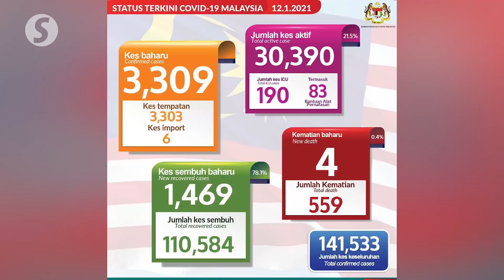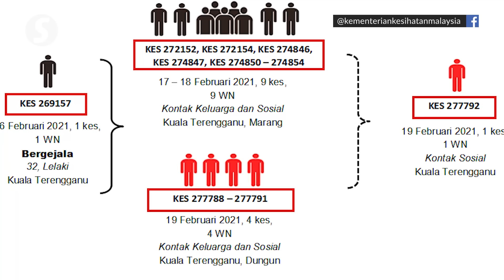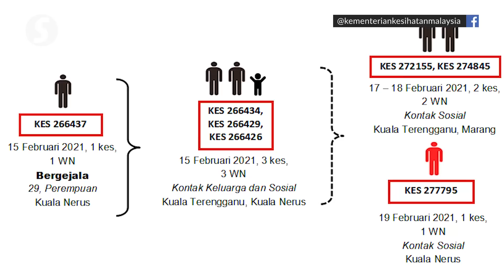Covid-19: Recoveries outpace new cases for ninth day straight, 2,936 new cases, 13 deaths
The number of Covid-19 recoveries in the country has outpaced new cases for the ninth day straight, bringing the active cases down to 36,797, in the latest daily Covid-19 statistics for Malaysia.

In his daily Covid-19 update, Health director-general Tan Sri Dr Noor Hisham Abdullah said Malaysia has 2,936 new cases of Covid-19 on Friday, adding that in the same 24-hour span, 13 people died due to Covid-19 while 4,889 patients were discharged.